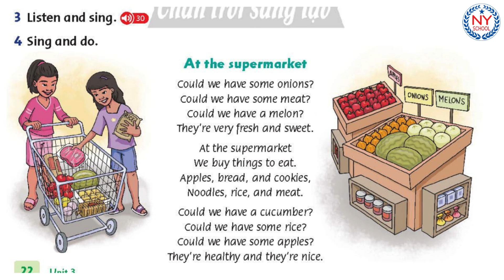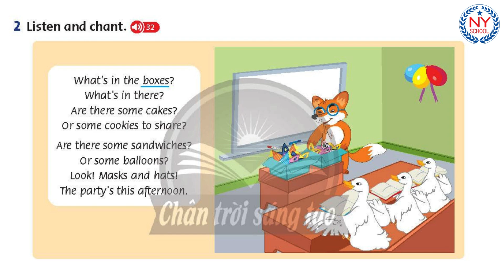[NYSCHOOL] Page 22 & 23 - Tiếng Anh Lớp 5 - Family and Friends 5 National - UNIT 3